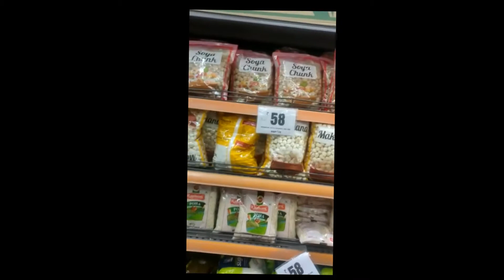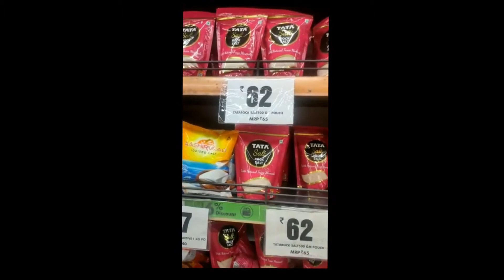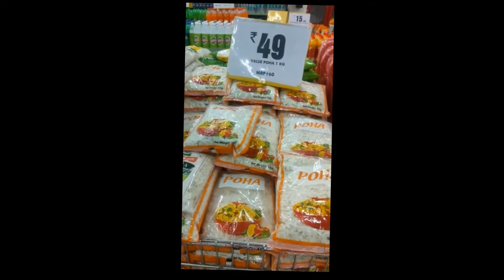Visiting moments mall at kirti nagar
location of mall - moments mall at kirti nagar [near by kirti nagar metro station]

and liked also